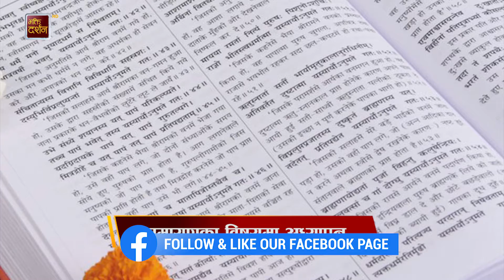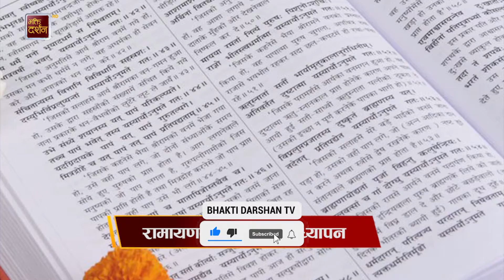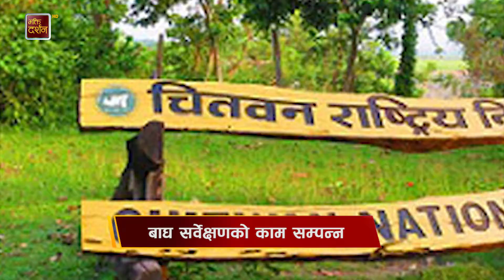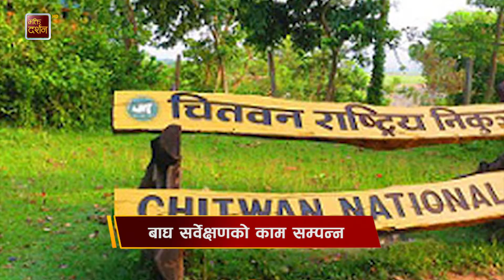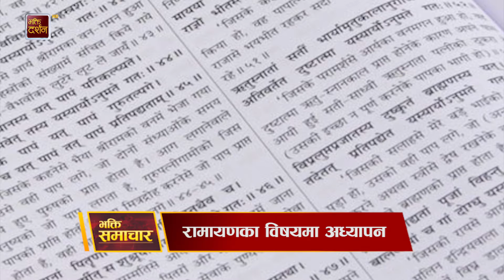भक्ति समाचार || Bhakti Samachar || Bhakti Darshan TV